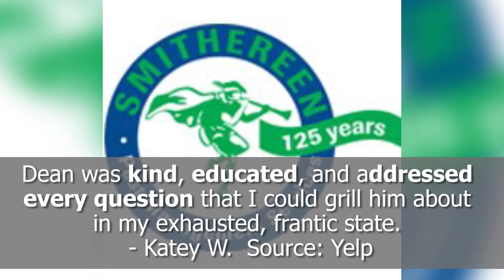Smithereen Pest Management Services - REVIEWS - Chicago, IL Pest Control Reviews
Reviewed: ★★★★★ Smithereen Pest Management Services is a top reviewed pest control company in Chicago, IL. This video shows some of the excellent reviews and testimonials that have been offered by their happy clients. (Real reviews by real customers)